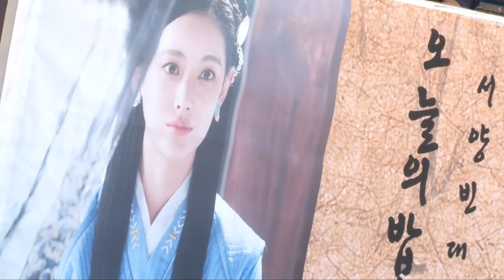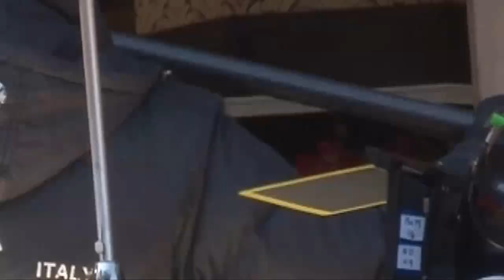《輝煌或瘋狂》片場跟蹤：吳漣序請客吃Pizza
MBC TV月火劇（週一週二播出的劇集）《輝煌或瘋狂》正在馬不停蹄地拍攝中，女主角吳漣序體恤工作人員的辛苦貼心叫來Pizza車供全劇組享用。